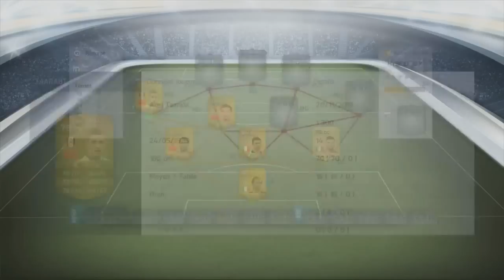FUT 14 | HYBRID SQUAD BUILDER AVEC 5 SKILLERS !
Comment nous envoyer une vidéos ?

- C'est très simple ! Il te suffit de nous envoyer un message privé sur youtube avec le liens de ta vidéo !